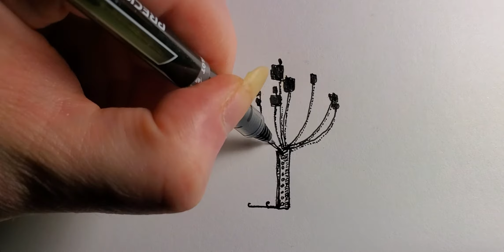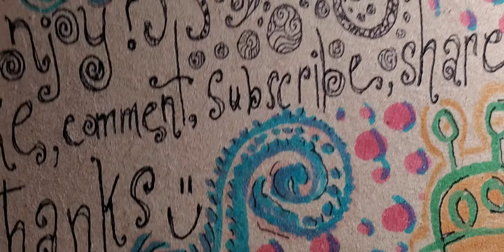Odd Alien Plant Life Friends - Odd Doodle Daily 🪴🌱🌿🌾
Odd Plant life friends hang out someplace not here.